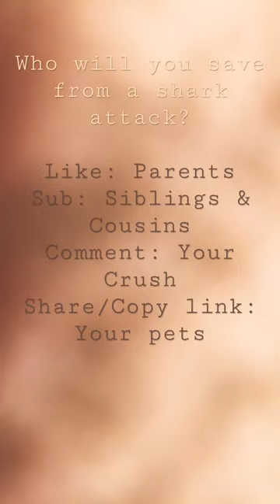Who will you save from a shark attack?